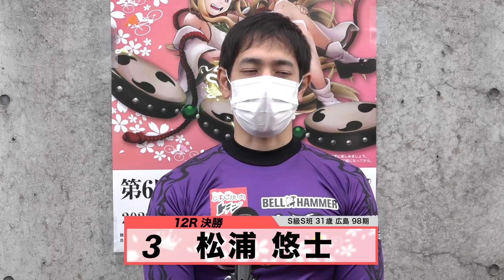松浦 悠士｜【本気の競輪TV】 第6回ウィナーズカップ 決勝戦出場選手インタビュー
中野浩一の宇都宮競輪 第6回ウィナーズカップ 決勝戦出場選手インタビュー

☆ウィナーズカップ2022 生配信情報☆
本気の競輪TVでは、3/18～21 宇都宮競輪G2
4日間 宇都宮競輪場から生配信予定！

【出演者】
中野浩一、吉岡稔真、後閑信一、
窪真理チャカローズ、杉浦琴乃

▼楽天Kドリームスのキャンペーンもりだくさん♪

▼チーム楽天Kドリームス オフィシャルサイト

今すぐ競輪投票がアプリ･ネットで楽しめる！
さらに楽天ポイントが使える！貯まる！

■新規会員登録キャンペーンも実施中■
楽天Kドリームス新規会員登録（無料）&
キャンペーンコード入力でもれなく
投票で使えるポイントプレゼント！